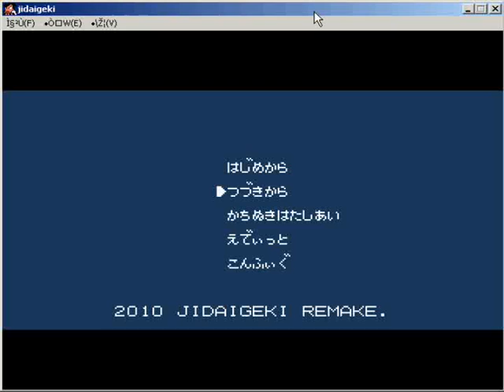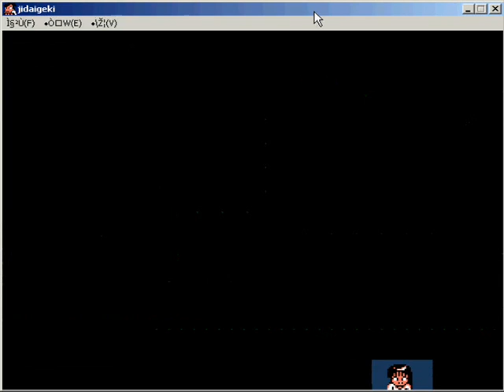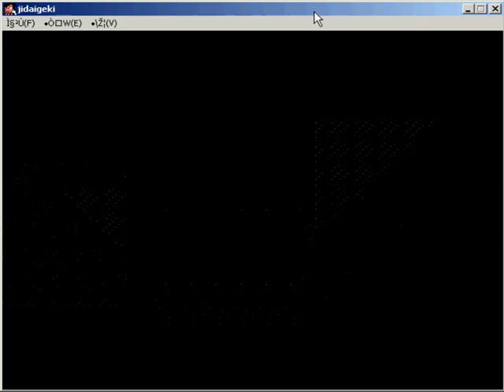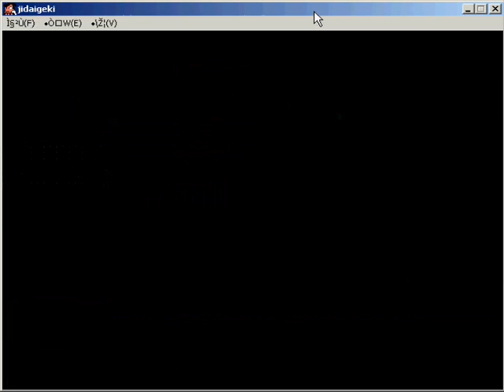Downtown Shigaku Monogatari: The Apocalypse - Final Battle/Demo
Hello fellow Kunio Kun fans! Here is a new DSMA video. In this one I will show you guys the final battle in DSMA.

The first DSMA demo!! Sorry for the size but it includes the music too and 200 MB it's only compressed :P

Anyway have fun with it. Sugesstions, comments or anything else post them

You may need to lower the sound for the video.

IMPORTANT: Please tell me if the link is not working!
And another important thing: The modification is not complete, it's far from done!

Are you Kunio-Kun fan? Then this place is just for you!